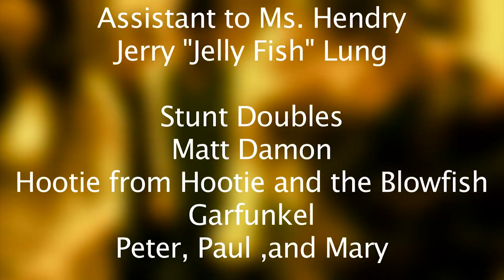CalTV Comedy - The Heist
Dave and company are taking Berkeley for all it's worth, if only they would take Dave seriously!